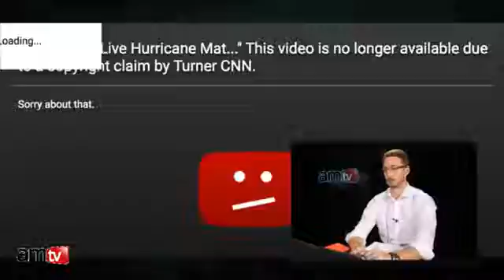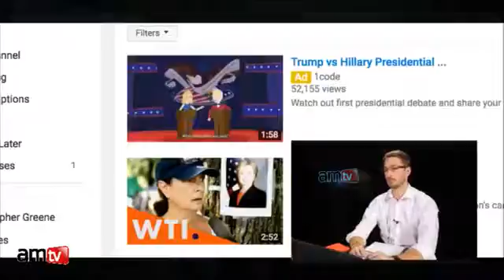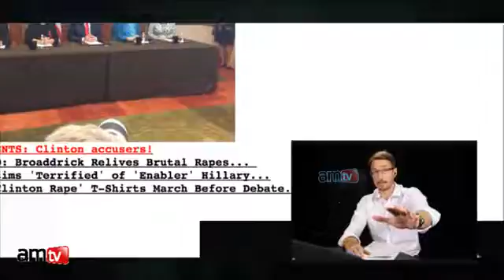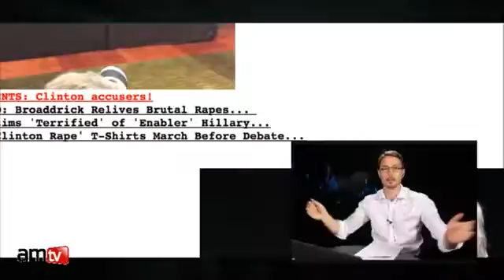Presidential Debate 2016 Live Stream